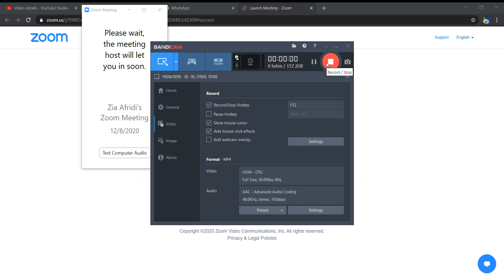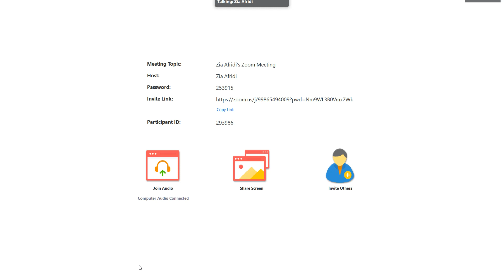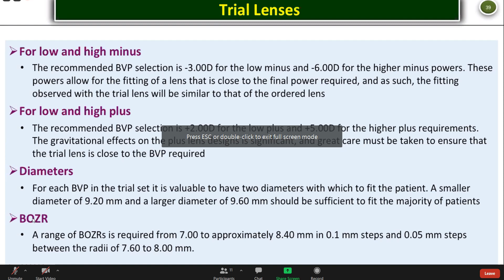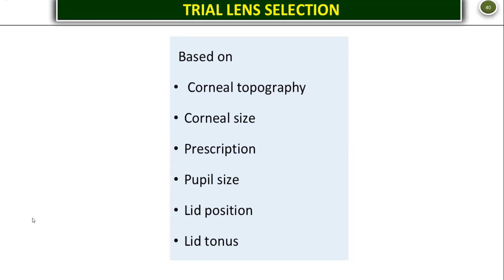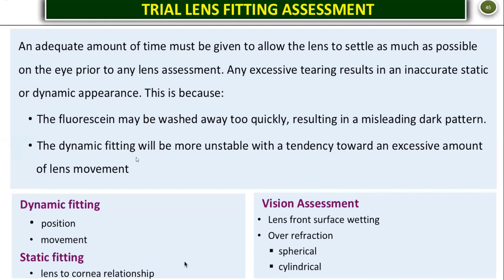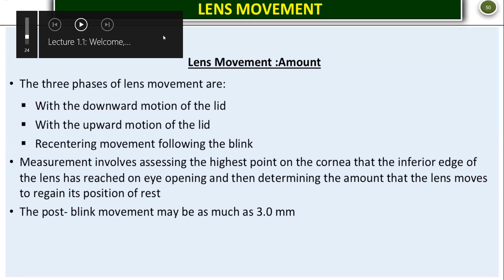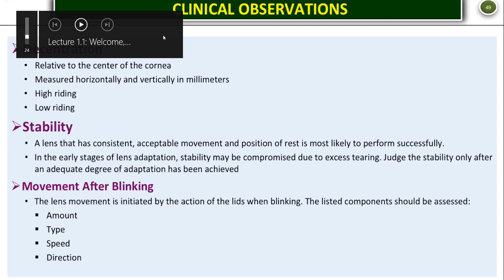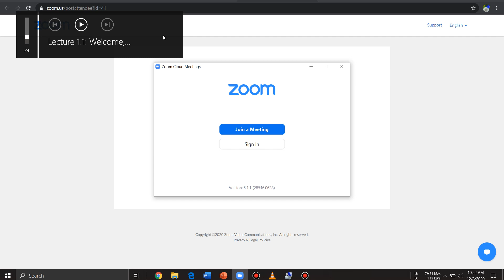shafia ppt 2